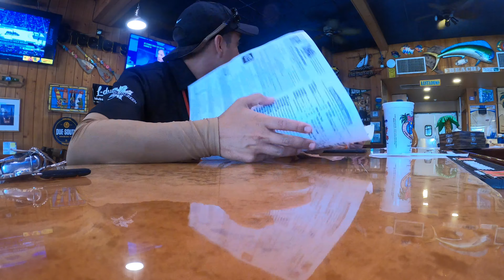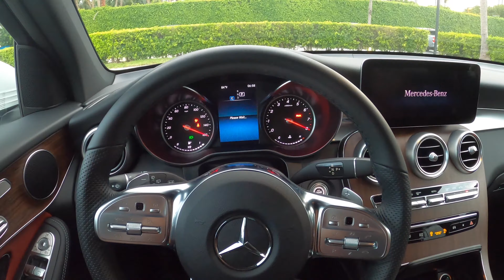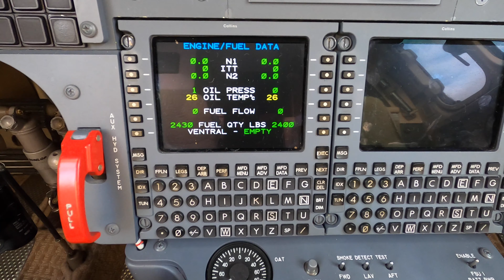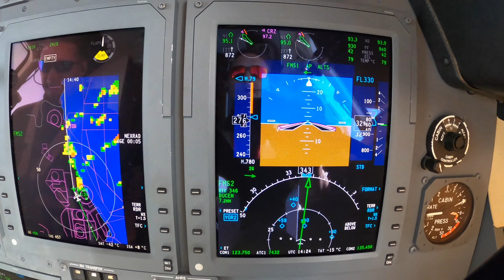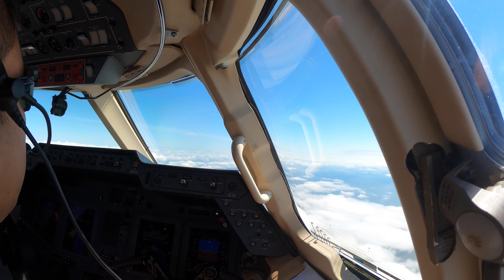Weekend Getaway! - Flight Vlog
Weekend Getaway!